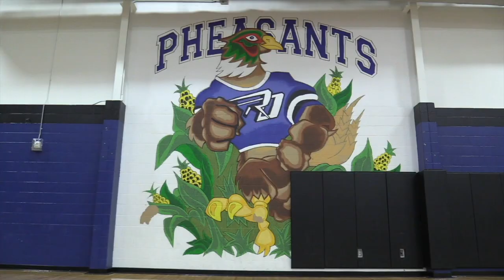S20 E47 Mille Lacs Tullibee Ice Fishing